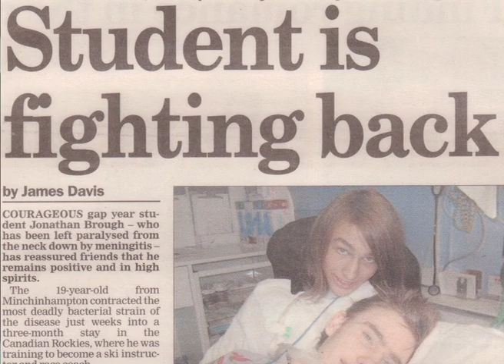Disability and the Media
My media coursework!!